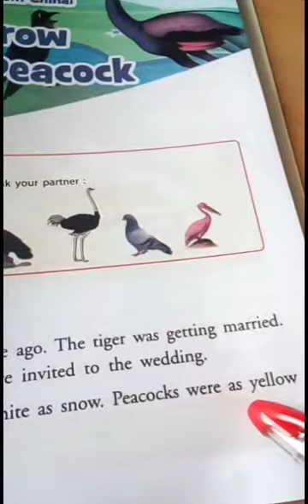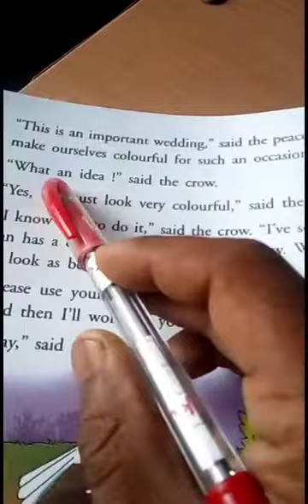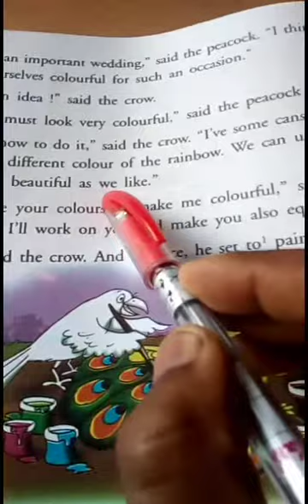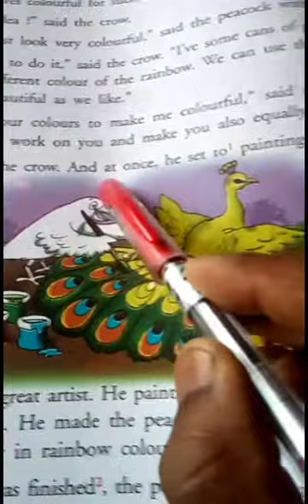7. The Crow and the Peacock |Class 4th English (part-1)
The Crow and the Peacock Explanation in Hindi and English